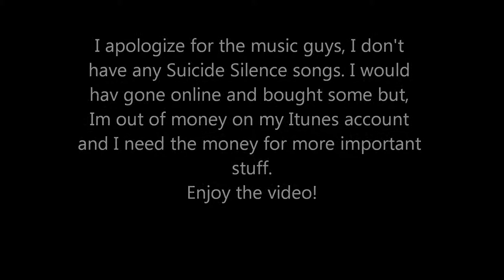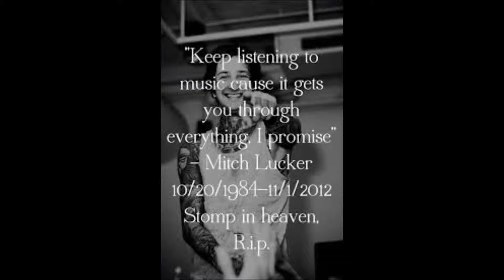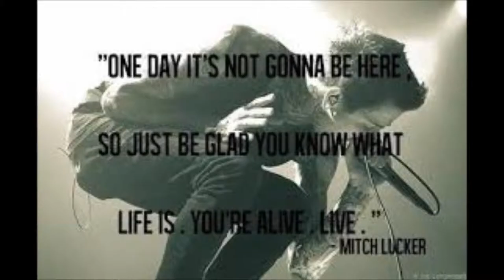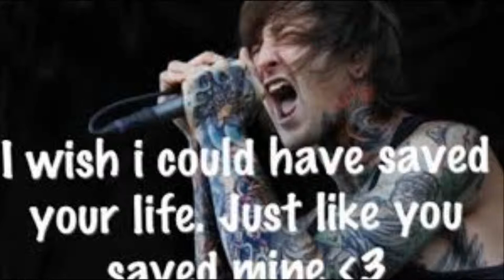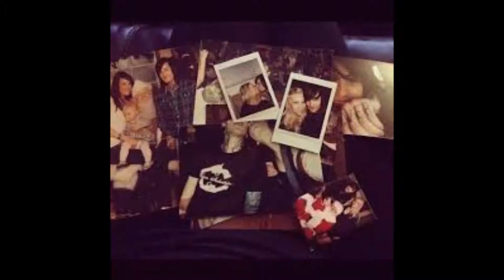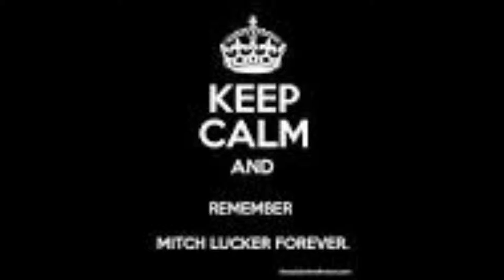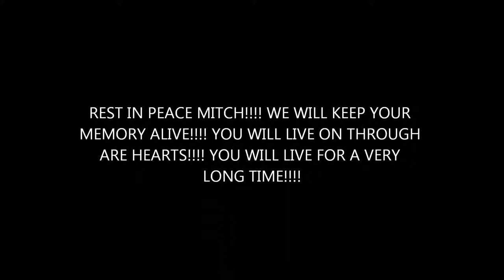Mitch Lucker movie